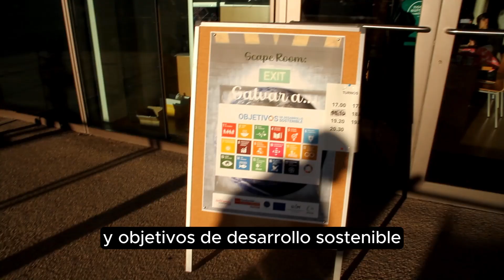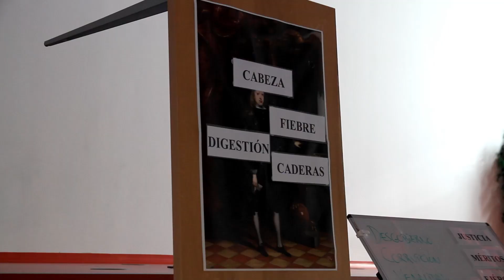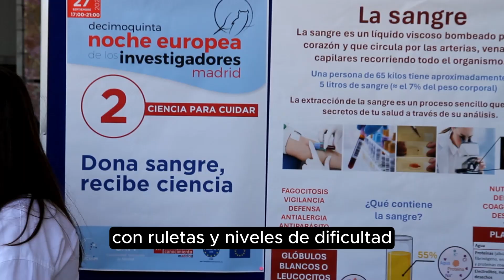Noche de los y las Investigadoras 2024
La UAM no faltó a la decimoquinta edición de este evento científico europeo donde acercamos la ciencia de la universidad a la ciudadanía a través de talleres y juegos para todos los públicos.